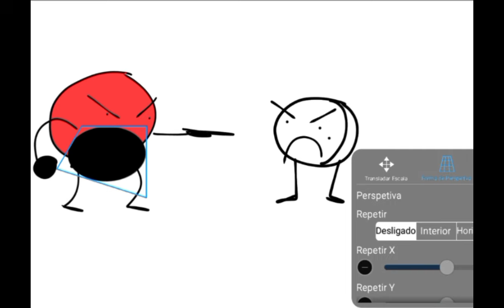inanimate insanity dart challenge but I made it EVEN WORSE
This was supposed to be posted in my old account